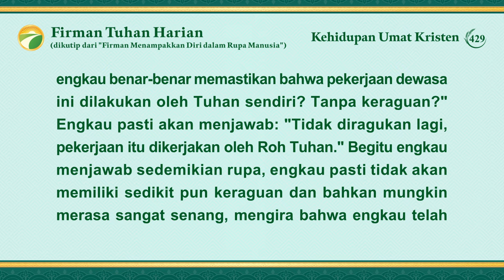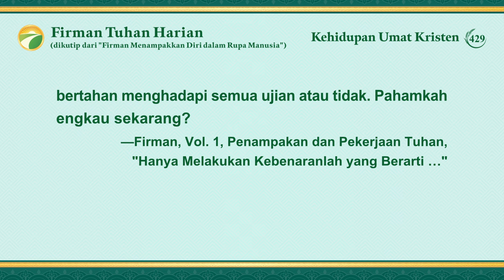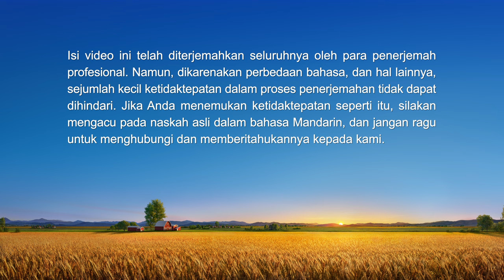Firman Tuhan Harian: Jalan Masuk ke Dalam Kehidupan | Kutipan 429